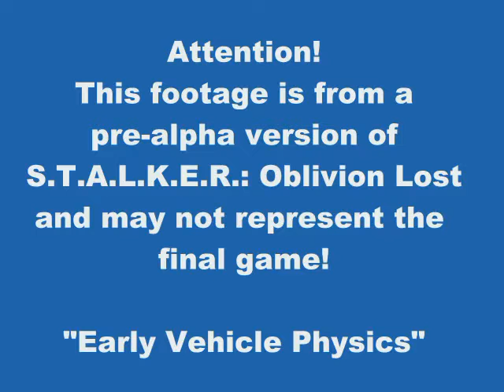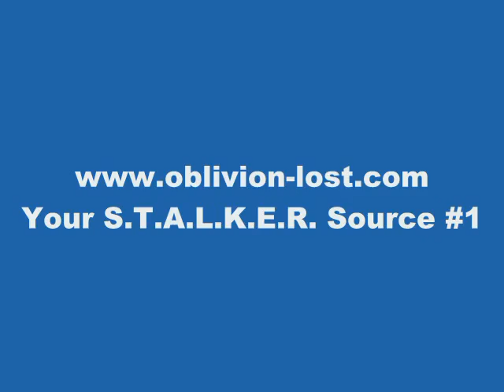STALKER Oblivion Lost : vehicle_physics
▬▬▬▬▬▬▬▬▬▬▬ஜ۩۞۩ஜ▬▬▬▬▬▬▬▬▬▬▬▬▬
░░░▒▒▒▓▓▓ DESCRIÇÃO MEU CHAPA ░░░▒▒▒▓▓▓
▬▬▬▬▬▬▬▬▬▬▬ஜ۩۞۩ஜ▬▬▬▬▬▬▬▬▬▬▬▬▬

▂▃▄▅▆▇█▓▒░☢️ Perfil ☢️░▒▓█▇▆▅▄▃▂

▃▄▅▆▇█▓▒░☢️ Grupos/Páginas ☢️░▒▓█▇▆▅▄▃
 Pág Stalker Brasil

▂▃▄▅▆▇█▓▒░☢️ Canais ☢️░▒▓█▇▆▅▄▃▂
✅ Chosen Br:

🚨!!!AVISO!!! 🚨
🚨 !!!NOTICE!!! 🚨

▓▓▓▒▒▒░░░  Conteúdo utilizado/CRÉDITOS ░░░▒▒▒▓▓▓